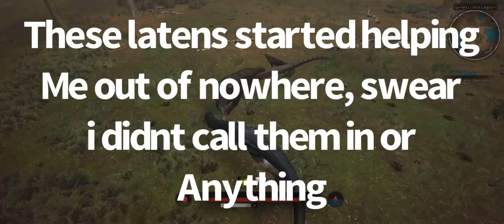Alio gets left behind from pack and forced to 1v1 metri | path of titians